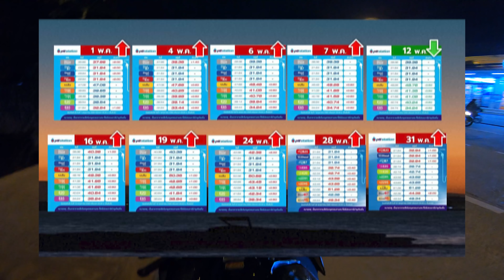ไม่อยากขับแล้ว!!